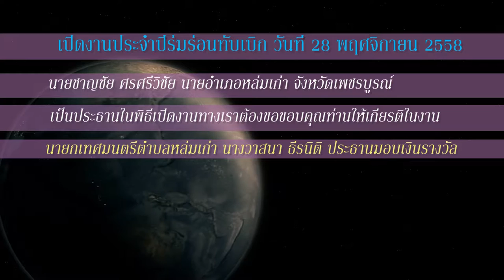ภูทับเบิก อำเภอหล่มเก่า เพชรบูรณ์2558FullHD1080Pตอน1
ภูทับเบิกอำเภอหล่มเก่า เพชรบูรณ์2558FullHD1080Pตอน1นายชาญชัย ศรศรีวิชัย นายอำเภอหล่มเก่า เป็นประธาน เปิดงานประจำปีการแข่งขันร่มร่อนนานาชาติ พร้อมนางวาสนา ธีรนิติ นายกเทศมนตรีตำบลหล่มเก่า วันที่28พฤศจิกายน2558 ภูทับเบิกตำบลวังบาลอำเภอหล่มเก่า เพชรบูรณ์2558FullHD1080P ตั้งอยู่ที่ตำบลวังบาล จ. เพชรบูรณ์ ที่มีความสูงจากระดับน้ำทะเลประมาณ 1,768 เมตร ซึ่งเป็นจุดสูงสุดของจังหวัด เพชรบูรณ์ ภูทับเบิกอำเภอหล่มเก่าภูเขาสูงชาวเขาคนป่าหมอกหนาการท่องเที่ยวบนยอดเขาเที่ยวภูทับเบิกหล่มเก่าภูทับเบิกหล่มเก่าการแข่งขันร่มร่อน..